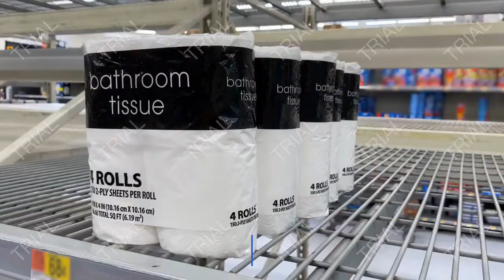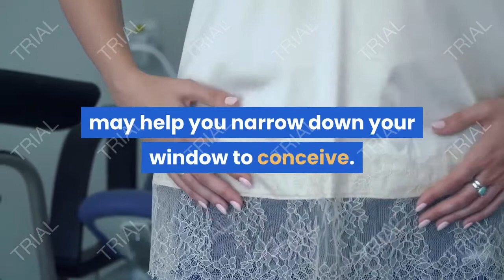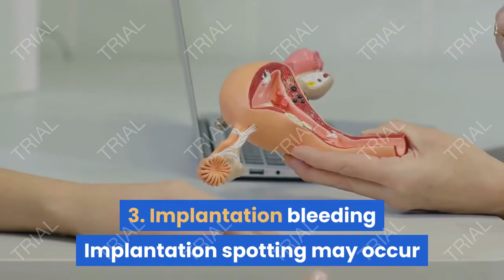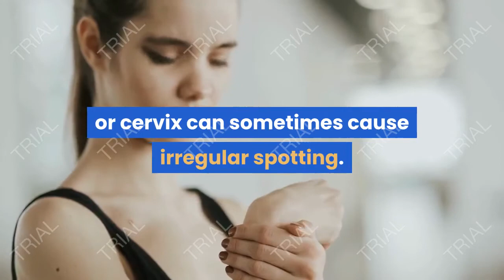How to stop spotting before Period top 6 causes, symptoms and treatment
Spotting before period top causes, symptoms and treatment

What is spotting?
Spotting is defined as light vaginal bleeding that happens outside of your regular periods.
Typically, spotting involves small amounts of blood. You may notice it on toilet paper after you’ve used the restroom, or in your underwear. It usually only requires a panty liner if you need protection, not a pad or tampon.
Bleeding or spotting any time other than when you have your period is considered abnormal vaginal bleeding, or intermenstrual bleeding.
There are many different causes for spotting between periods. Sometimes, it can be a sign of a serious problem, but it’s often nothing to worry about.
Read on to learn more about what could be catherapies r spotting.
What causes spotting before periods?
There are several reasons you might experience spotting before your period. Many of these causes can be effectively treated or dealt with.
1. Birth control
Hormonal birth control pills, patches, injections, rings, and implants can all cause spotting between periods.
Spotting can happen spontaneously, or when you:
first start using a hormone-based birth control method
skip doses or don’t take your birth control pills correctly
change the type or dose of your birth control
use birth control for a long period of time
Sometimes, birth control is used to treat abnormal bleeding between periods. Talk to your doctor if your symptoms don’t improve or worsen.
2. Ovulation
About 3 percentTrusted Source of women experience spotting related to ovulation. Ovulation spotting is light bleeding that occurs around the time in your menstrual cycle when your ovary releases an egg. For many women, this can be anywhere between 11 days and 21 days after the first day of your last period.
Ovulation spotting may be light pink or red in color, and will last for about 1 to 2 days in the middle of your cycle. Other signs and symptoms of ovulation may include:
an increase in cervical mucus
cervical mucus that has the consistency and look of egg whites
a change in the position or firmness of the cervix
a decrease in basal body temperature before ovulation followed by a sharp increase after ovulation
pain or a dull ache on one side of the abdomen
breast tenderness
bloating
an intensified sense of smell, taste, or vision
Paying close attention to these symptoms may help you narrow down your window to conceive.
3. Implantation bleeding
Implantation spotting may occur when a fertilized egg attaches to the inner lining of your uterus. But everyone doesn’t experience implantation bleeding when they become pregnant.
If it does occur, implantation spotting happens a few days before your next period should occur. Implantation bleeding is usually light pink to dark brown in color, much lighter in flow than a typical period, and doesn’t last as long as a typical period.
You may also experience the following with implantation:
headaches
nausea
mood swings
light cramping
breast tenderness
an ache in your lower back
fatigue
Implantation bleeding isn’t something to worry about and doesn’t pose any danger to an unborn baby. However, if you do experience heavy bleeding and know that you’re pregnant, you should seek medical attention.

4. Pregnancy
Spotting during pregnancy is not uncommon. About 15 to 25 percent of women will experience spotting during their first trimester. The bleeding is often light, and the color may be pink, red, or brown.

Usually, spotting isn’t a cause for concern, but you should let your doctor know if you have this symptom. If you experience heavy bleeding or pelvic pain, contact your doctor right away. This could be a sign of miscarriage or an ectopic (tubal) pregnancy.

5. Perimenopause
As you transition to menopause, you may have months where you don’t ovulate. This transitional time is called perimenopause.

During perimenopause, your periods become more irregular, and you may experience some spotting. You might also skip your periods altogether or have menstrual bleeding that’s lighter or heavier than usual.

6. Trauma
Trauma to the vagina or cervix can sometimes cause irregular spotting. This can be due to:
sexual assault
rough sex
an object, such as a tampon
a procedure, like a pelvic exam
If you’ve experienced sexual assault or were forced into any sexual activity, you should seek care from a trained healthcare provider. Organizations like the Rape, Abuse & Incest National Network (RAINN) offer support for survivors of rape or sexual assault. You can call RAINN’s 24/7 national sexual assault hotline at for anonymous, confidential help thanks for watching hope you have learned something like share subscribe see you on the next video